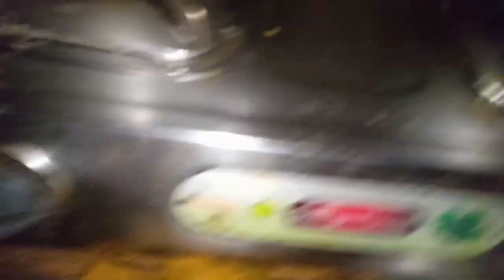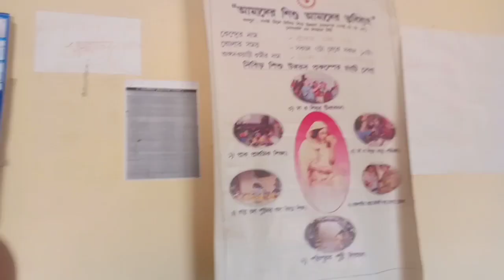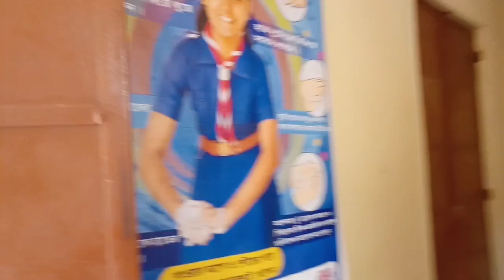Tni biyang bery lai kha chng 😊✨|| Tei takwlai bosor ni puila muya Vlog❤✨🥀